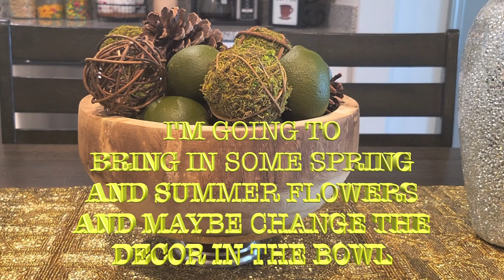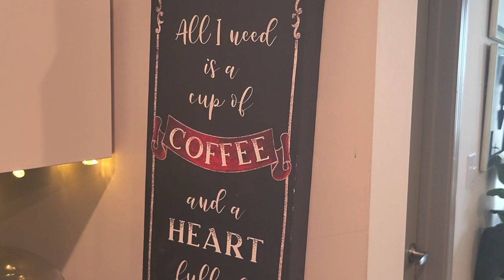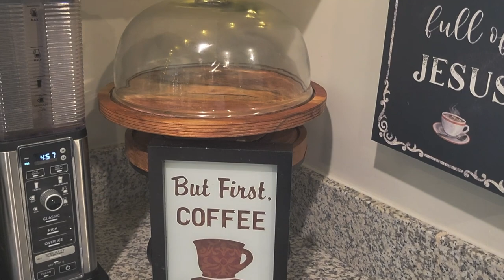DEEP CLEANING AND DECORATING THE KITCHEN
❤️L❤️LOADS OF GOODIES LISTED IN THE BEAUTY DRAWER❤️L❤️L

WORK AT HOME LEGITIMATE JOBS

MORE VIDEOS FOR YOUR VIEWING PLEASURE